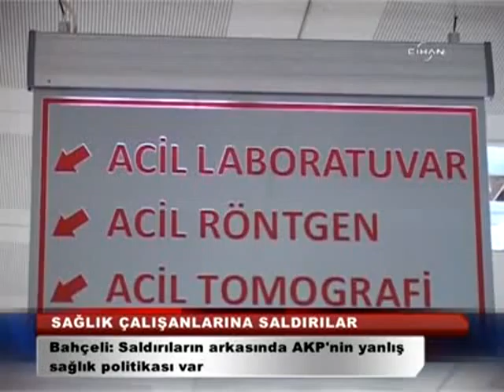24.04.2012 Gündem Özel [ # 562 ]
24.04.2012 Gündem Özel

Video Zamanı : 24 Nisan 2012, Salı
Alpturk TV Video No : 562
Alptürk TV Programı : Gündem Özel
Son Güncelleme : 01 Ekim 2012, PazartesiSaat:15:35